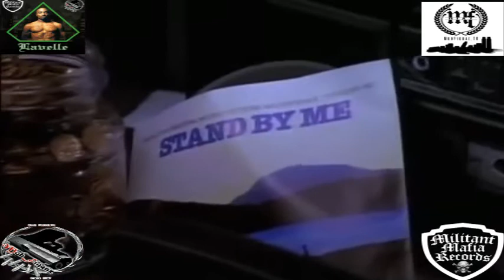2Pac Stand By Me Ft Ben E King 2018 (Lavelle) Beat By Sickbeats Productions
This is a remix done by
                                        * * Lavelle * *
I appreciate all your support! without you guys i wud’nt have a channel, so one love to all u guys!

Subscribers get a FREE link to my download archive, where u can get mp3 versions of all my mixes on here and mixes I’ve decided to keep off youtube.If you subscribed and want the link, send me a PM and i'll get back to ya as soon as i can